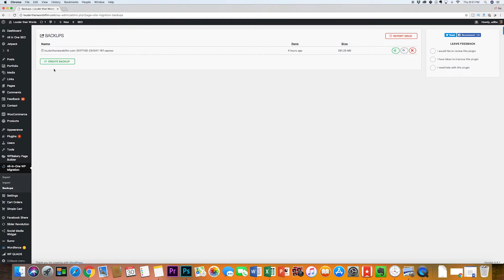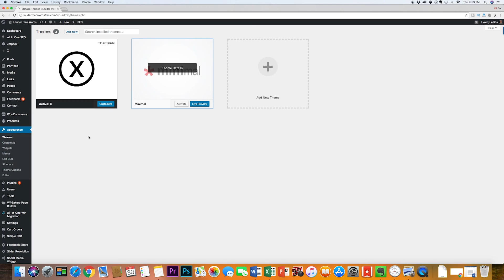How to Delete and Uninstall a Wordpress Theme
Want to delete an unused WordPress theme? WordPress comes pre-installed with themes that you probably don't use and deleting them is a good idea.

The process is simple but made sure you backup your WordPress before deleting any themes.
To delete a used theme, go to appearance then themes.

Under themes, clicked the unused them and click delete on the bottom of the page.
If you want to delete a theme currently activated, you'll have to activate another theme in order to deactivate it first.
Only deactivated themes can be deleted.